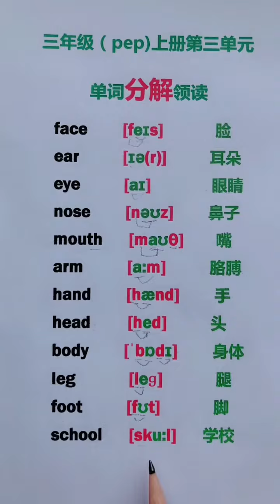598 开播打卡 英语零基础